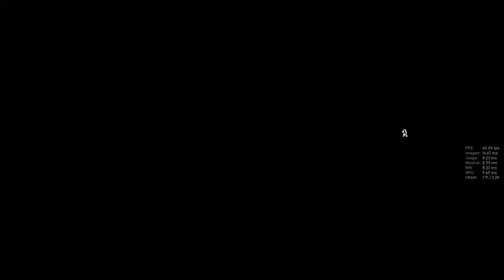Jugando control en De Compras / Gears 5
Muy Buenas, aquí os traigo un vídeo de Gears 5, este vídeo es para que haya más variedad a parte de solo minecraft, pronto también subiré uno de terraria.
Esto es una partida de control, siendo esta mi primera partida del día.
Si os gusta darle like para saber si subir más vídeos de Gears 5.
¡Espero que pasen un buen día!